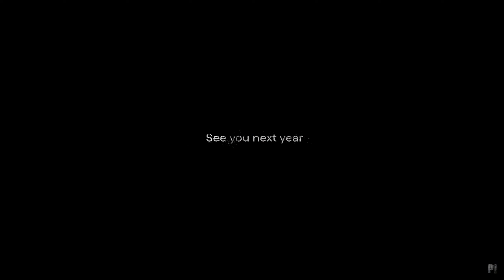Pioner FR : MMO FPS PVE / PVP, un jeu à suivre pour 2024 ?